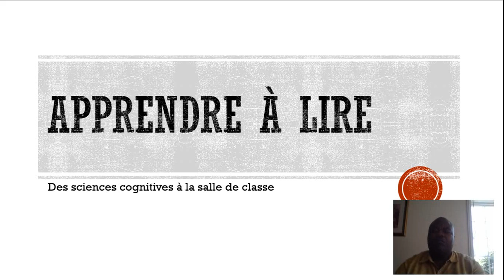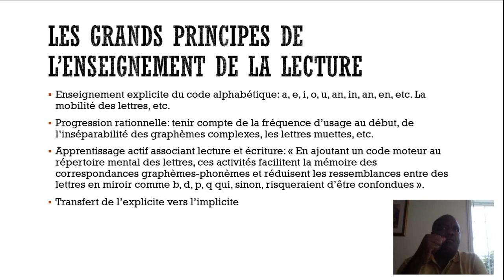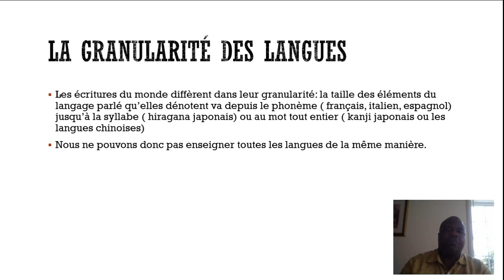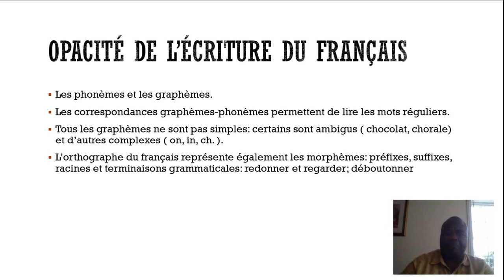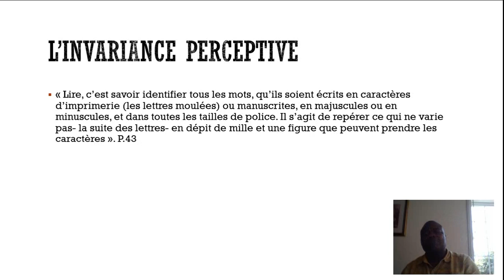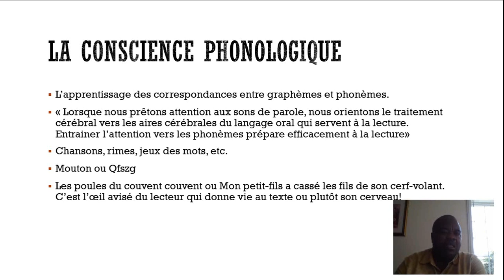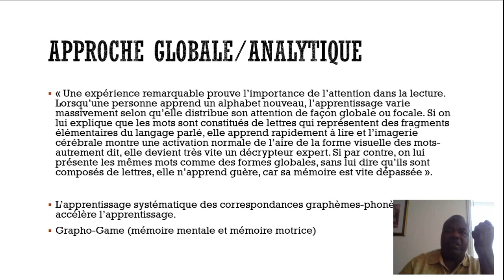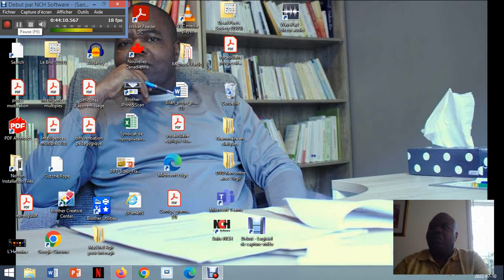Apprendre à lire: Des sciences cognitives à la salle de classe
La pédagogie est un art qui s'inspire, qui doit s'inspirer des sciences disait Jean Piaget: la psychologie, la psycho pédagogie, la linguistique, la philosophie, la sociologie et aujourd'hui plus principalement par les sciences cognitives.